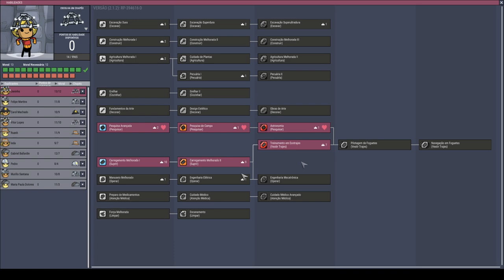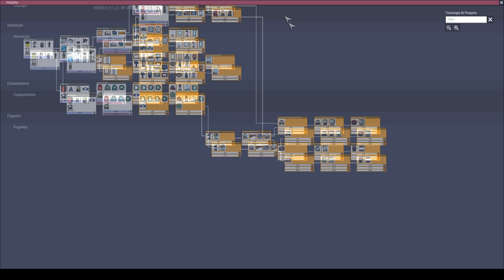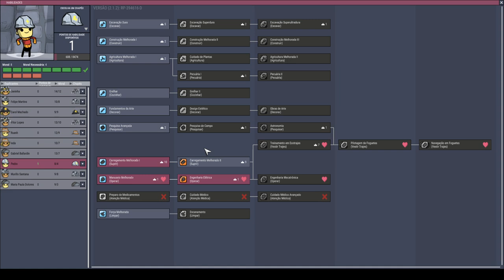ONI - Apertados e Produtivos - A infindável busca pelo petróleo se inicia. EP08